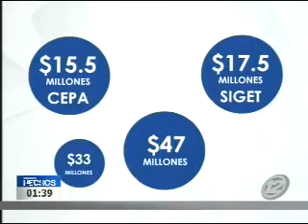Gobierno necesita 14 millones para pagar certificados de pensiones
Al gobierno le hace falta 14 millones de dólares para pagar en los primeros días de julio el vencimiento de los certificados de inversión previsional. De este y otros temas hablaron dos diputados en la entrevista de Hechos AM. El gobierno podría caer en impago nuevamente